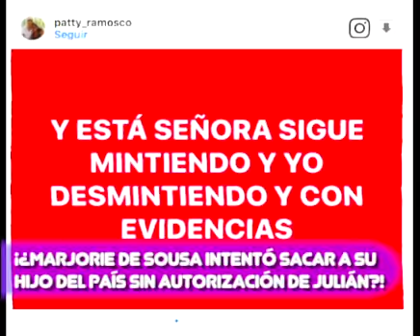¡¿MARJORIE DE SOUSA INTENTÓ SACAR A SU HIJO DEL PAÍS SIN AUTORIZACIÓN DE JULIÁN?!